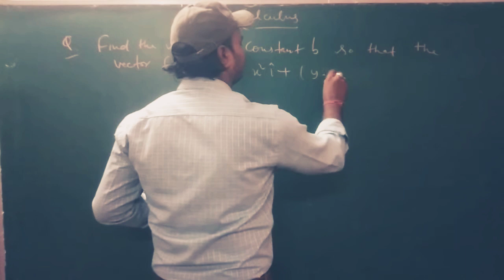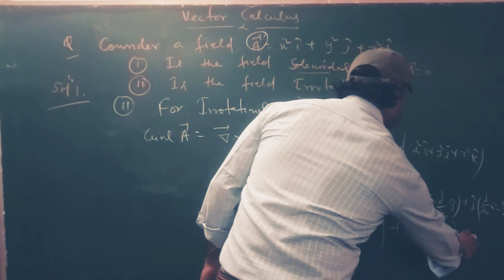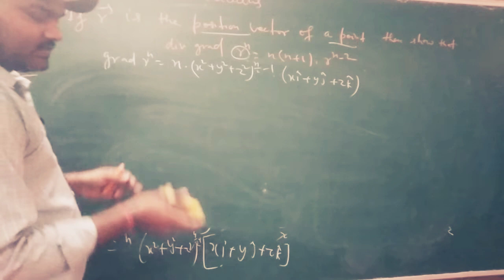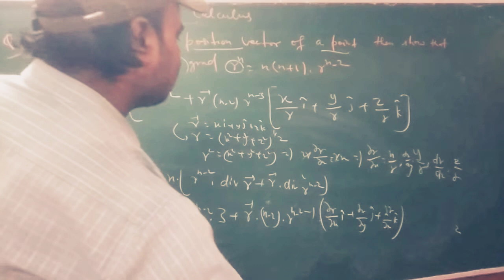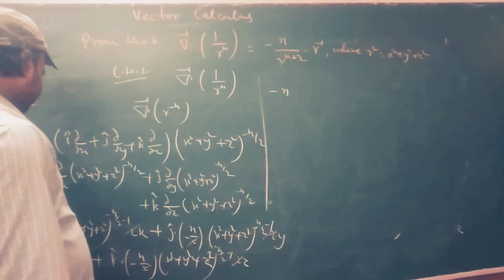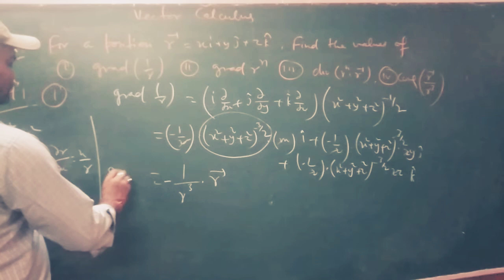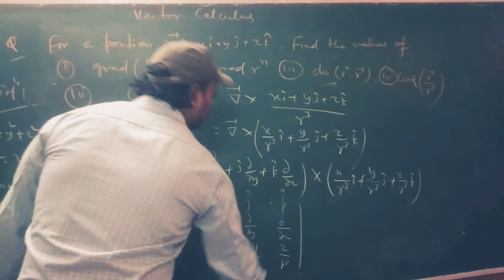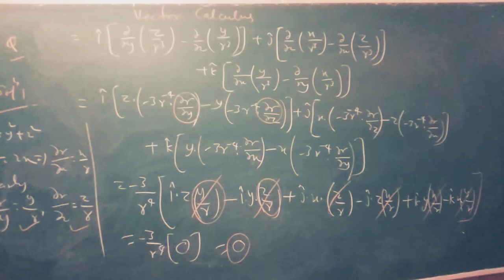Numericals on vector calculus, problems on vector calculus, revision class- 3.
This video is very useful for all the students who preparing for any Physics entrance exam OR any other net Gate physics entrance exam of any kind also for those students who preparing for first semester UG.